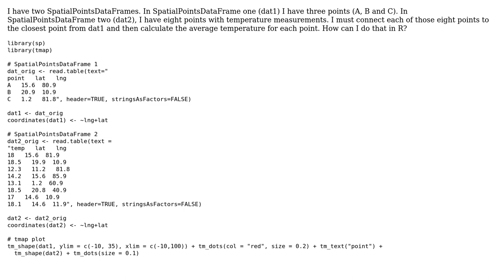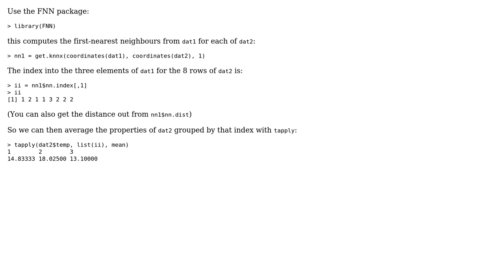GIS: Connect points from two SpatialPointsDataFrames in R, considering the closest distance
With thanks & praise to God, and with thanks to the many people who have made this project possible! You are responsible for your own actions.